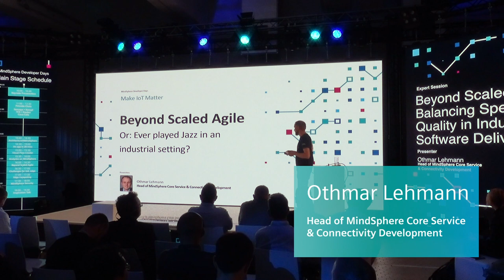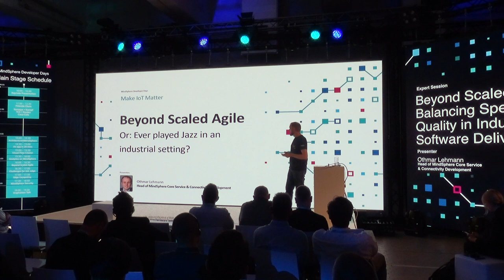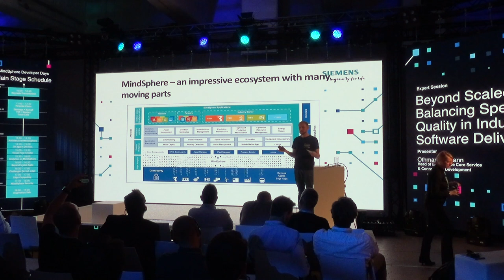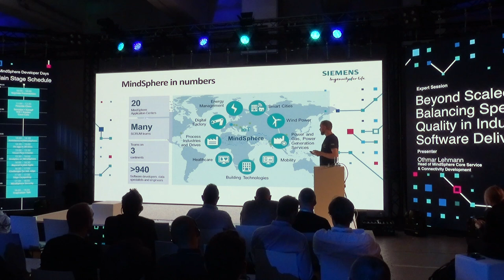Beyond Scaled Agile: Balancing Speed and Quality in Industrial Software Delivery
MindSphere Developer Days - Expert Sessions
Presented by Othmar Lehmann (Head of MindSphere Core Service & Connectivity Development)
Learn about things that sometimes make Agile Development simple, sometimes difficult while working on a software ecosystem like MindSphere.